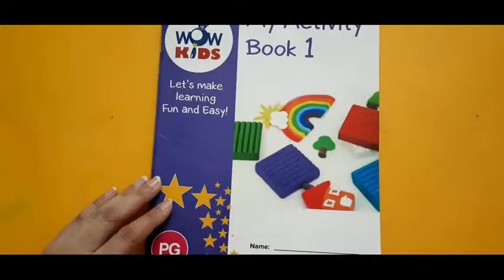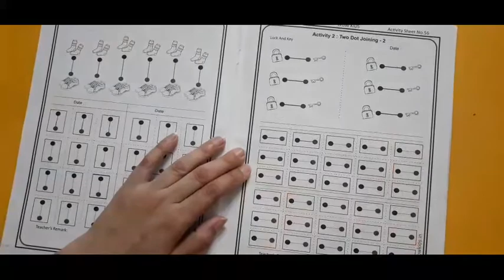WOWKIDS- HOMEWORK- PLAYGROUP